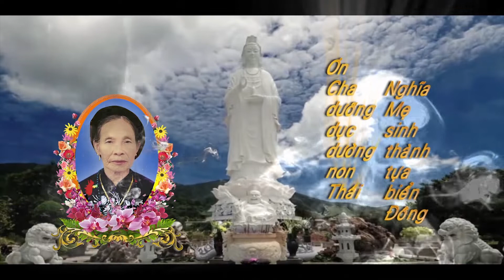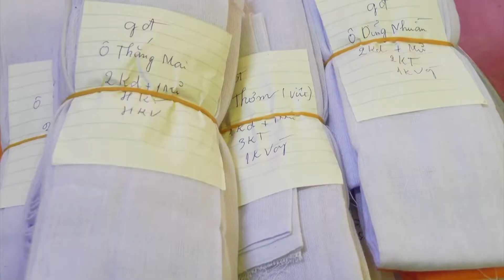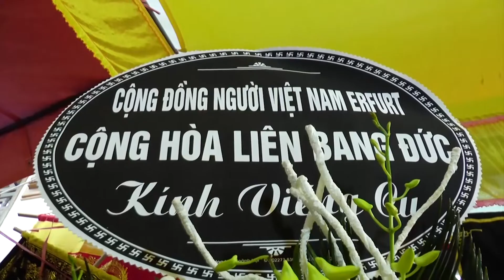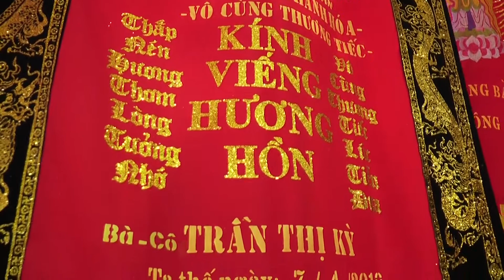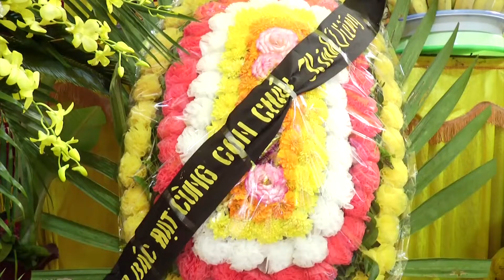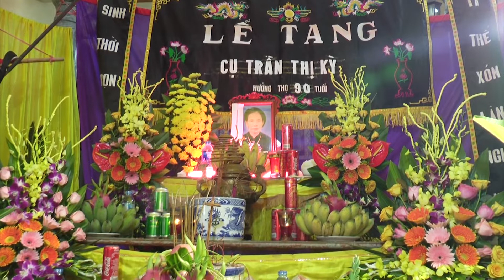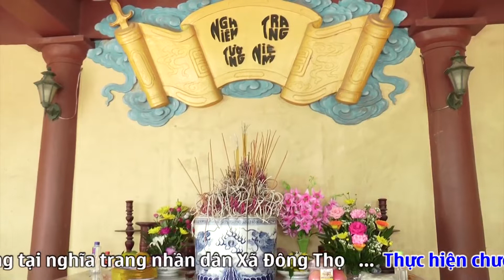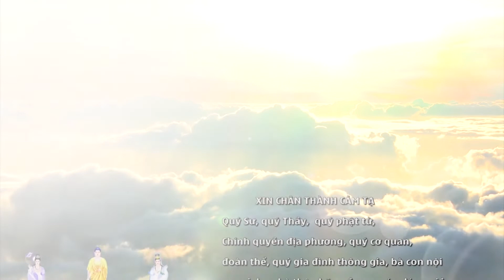LỄ TANG CỤ TRẦN THỊ KỲ THỌ 90 TUỔI ĐÔNG THỌ TP THÁI BÌNH - QUAY PHIM DUY THẮNG VLOG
QUAY PHIM DUY THẮNG VLOG
💝 Cả Nhà Xem Video nhớ nhấn ĐĂNG KÝ  KÊNH và cùng chia sẻ video cho mọi người cùng xem nhé, đừng quên nhấn chuông để cập nhật những VIDEO mới nhất
😘 Chuyên : Quay Phim - Dựng Phim - Chụp Ảnh
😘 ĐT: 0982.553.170